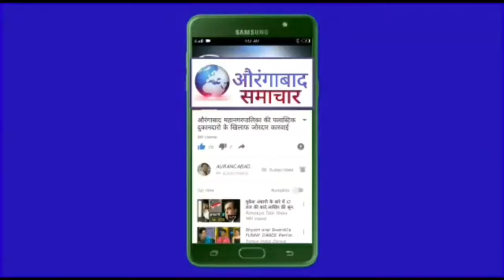collector k adesh आज से #05-04 औरंगाबाद में लाँकडाऊन जिलाधिकारी सुनील चव्हाण का एंलान